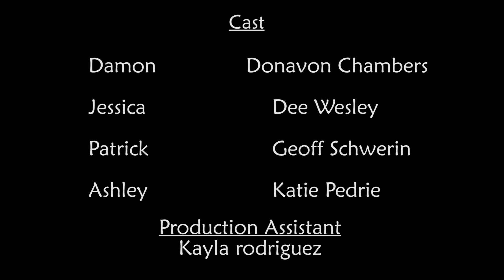HFR 2016- Scavenger Hunt